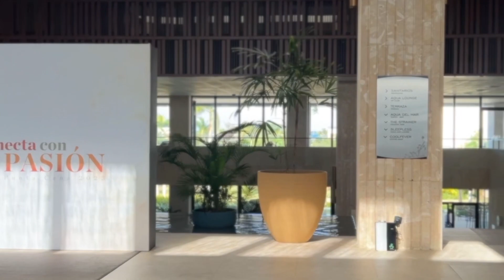Mi experiencia en el hotel LIVE AQUA BEACH RESORT punta cana no vayas sin ver este video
Mis amores aquí les comparto mi experiencia del hotel live AQUA en punta cana , es un hotel pequeño pero lindo , pero el servicio en general es muy malo 😢 y la comida de mala calidad , espero lo disfruten y te suscribas ,